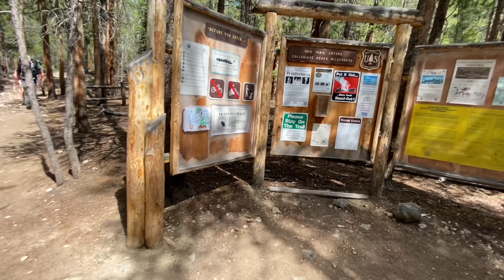Mt Yale - Sawatch Mountain Range - Colorado - July 2020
Vlog of family backpacking trip up mount yale